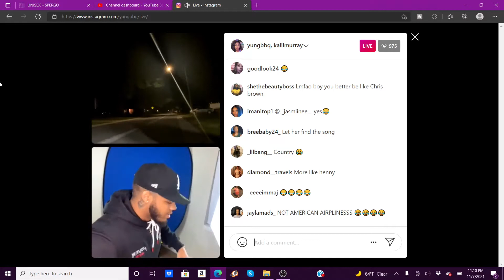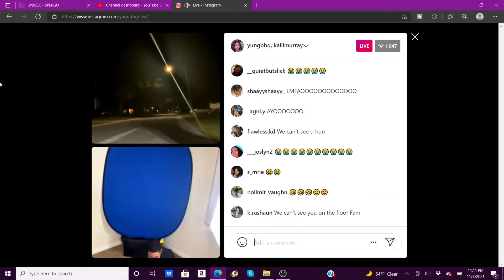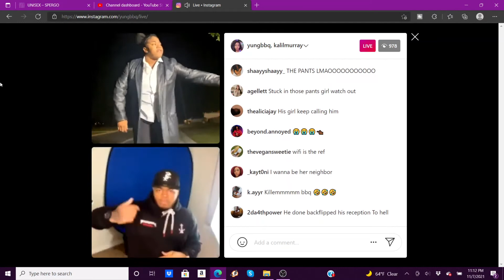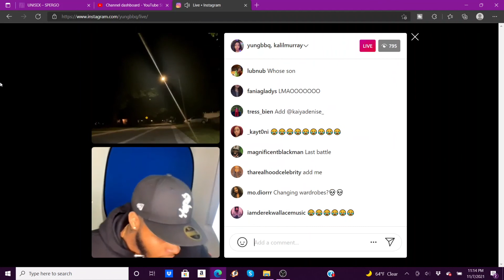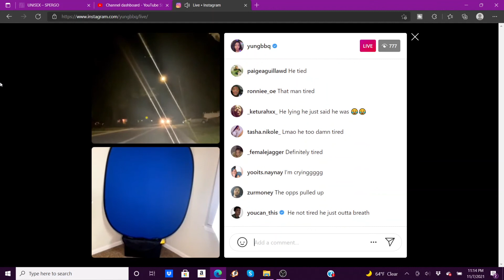YUNG BBQ DANCE BATTLE ON IG LIVE | HILARIOUS!!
Hey TelliVision Crew! YUNG BBQ IG LIVE 11/7/21